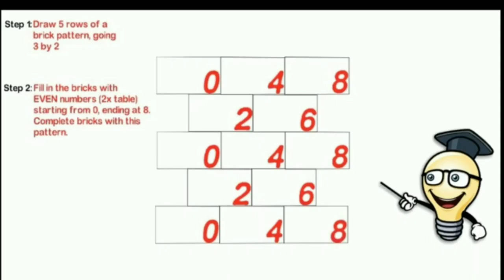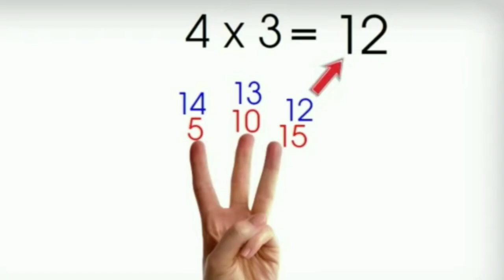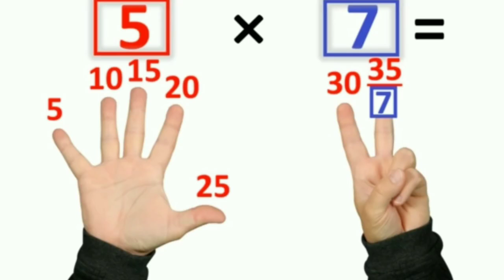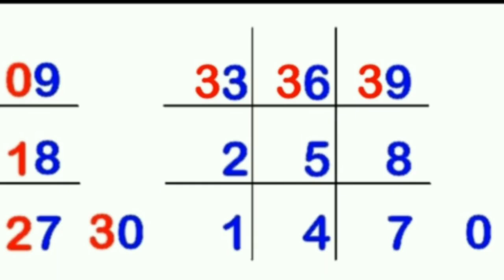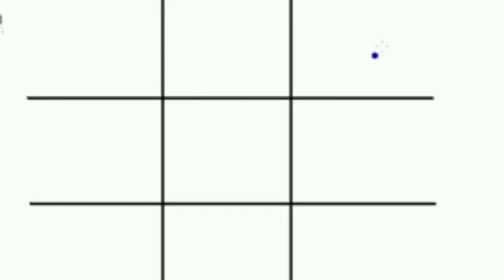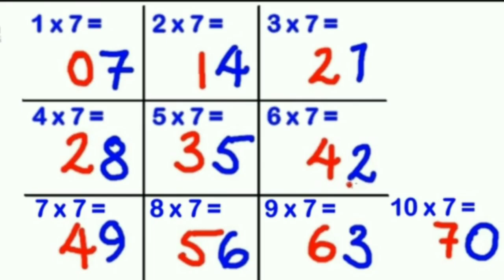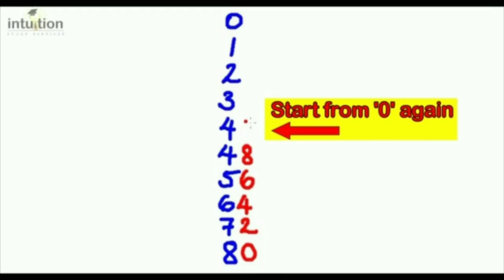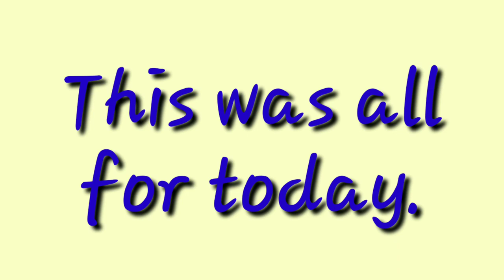Class 4th Maths Tables 4 to 8 - 20 april